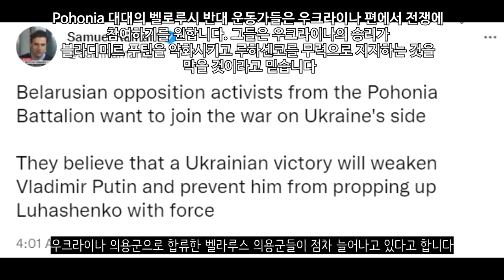[속보] 모스크바함 안에 핵탄두 있었나? 핵탄두 분실 가능성있다 _우크라이나 긴급속보170_[센서 스튜디오]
키이우입니다. 미국 상원의원인 스티브 데인즈와 빅토리아 스파츠는 키이우에 방문했습니다. 전쟁 발발 이후 미국 인사가 우크라이나에 방문한 것은 이번이 처음입니다 - 키이우포스트

체르니히우입니다. 우크라이나 철도청은 오늘 체르니히우 지역에 대한 철도를 재연결하여 재개통하였습니다 - 세르히 레셴코

마리우폴입니다. 현재 마리우폴의 건물중 95%가 파괴되었다고 합니다. 러시아군은 무자비한 포격을 이어나가고 있습니다 - NEXTA

러시아군은 점령한 지역에 대한 굳히기를 계속 진행하고 있는 것으로 보입니다. 에네르고다르에서 시민들에게 루블화로 교환해주고 있습니다. - 우크라이나 현지 제보(텔레그렘)

전선으로 파견되고 있는 우크라이나군의 모습입니다. 이들은 대전차화기로 모든 탱크를 격파시키겠다며 호언장담하고 있습니다.  - 우크라이나 현지 제보(텔레그렘)

러시아군 드론은 우크라이나군에게 공격을 가했습니다. 정확히 타격하였습니다. - 우크라이나 현지 제보(텔레그렘)

돈바스 지역으로 대규모 러시아 장비가 이동되고 있는 것이 확인되었습니다. - 우크라이나 현지 제보(텔레그렘)

우크라이나 국경경비대는 러시아군의 공격에 맞서 대전차화기로 대응했습니다. 이로 인하여 러시아 전차 1대가 격파되었습니다. - 우크라이나 현지 제보(텔레그렘)

우크라이나군의 지대함 미사일로 인해서 침몰한 모스크바함입니다. 근데 이 모스크바함에 핵탄두가 실려있을 수 있다는 가능성이 제기되었습니다. 만약에 모스크바함에 핵탄두가 실려있다면 상당히 심각한 상황으로 돌입할 수도 있을 것 같습니다 - 헤럴드 경제

모스크바함에 탑승한 승조원은 총 510명입니다. 근데 이중 58명만 구조하는데 성공했다고 합니다 - NEXTA

러시아군은 지속적으로 징병을 시도중입니다. 하지만 많이 어려운 것으로 보입니다. 돈바스 지역에서도 징병을 실패하고 있고 북캅카스 지역에서도 징병을 실패한 것으로 보입니다 - 프라우다

러시아는 미국이 우크라이나에 무기를 계속해서 지원하면 예측 불가능한 결과가 나올 수 있다고 경고했습니다. 그리고 우크라이나에 대한 선전포고를 준비중이라고 합니다. 현재 누가봐도 전쟁 상황이긴 합니다만 러시아 입장에서는 이것이 특별 작전이기 때문에 전쟁이 아닙니다. 근데 전쟁으로 확전을 시킨다는 것은 총동원령 등을 준비한다는 이야기기도 합니다. - 연합뉴스

우크라이나 의용군으로 합류한 벨라루스 의용군들이 점차 늘어나고 있다고 합니다 - 사무엘 라마니

북마케도니아는 6명의 러시아 외교관을 추방시켰습니다 - NEXTA

전선이 고착화되자 매일 3만명 정도의 우크라이나인들이 고국으로 돌아오고 있다고 합니다. - onet